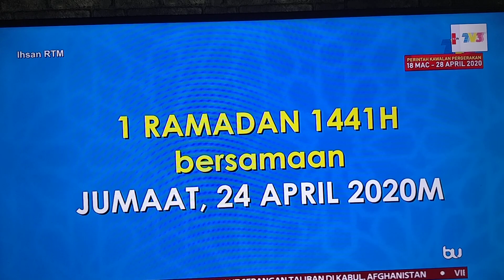🔴 PENGUMUMAN PUASA TAHUN 2020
Pengumuman puasa pada tahun 2020